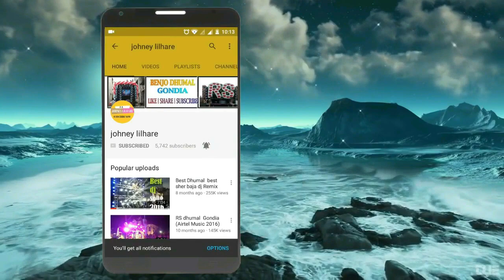Payal Dhumal Gondia Super Sound Quality